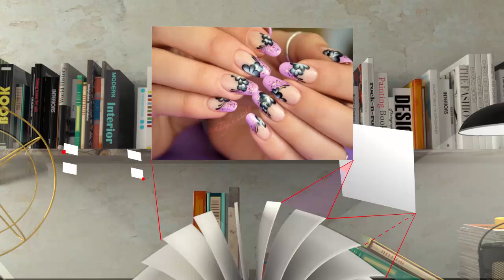AnaTran - 3 kiểu tết tóc xương cá , đuôi rết, đuôi sam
3 kiểu tết tóc xương cá , đuôi rết, đuôi sam từ trên đỉnh đầu xuống thông dụng nhất hiện nay, chỉ với vài thao tác nhỏ là bạn đã có thể tự tết tóc xương cá hay đuôi rết cho mình nhanh chóng rồi nhé .